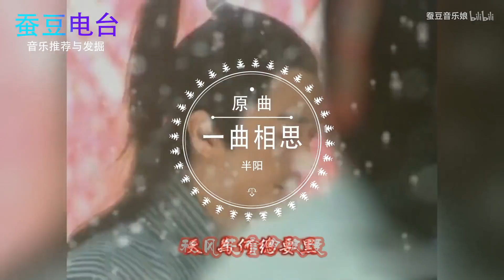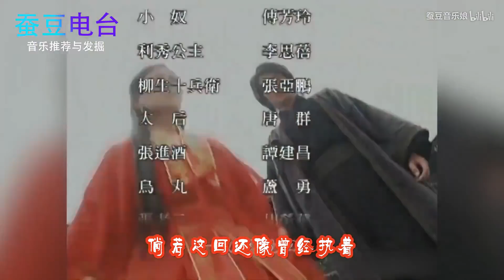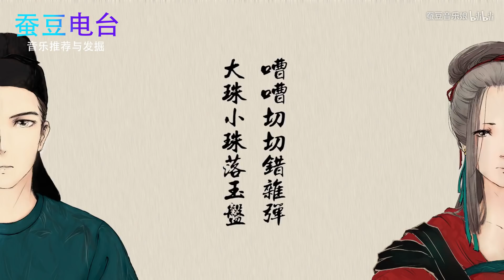小姐姐婚礼现场一首一曲相思，刷爆抖音，两首抖音最近超火BGM~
第一首：一曲相思 - 半阳
第二首：琵琶行 - 奇然 / 沈谧仁
结尾两首：浪子回头 - 茄子蛋
我要找到你 - 连音社（原唱陈明）